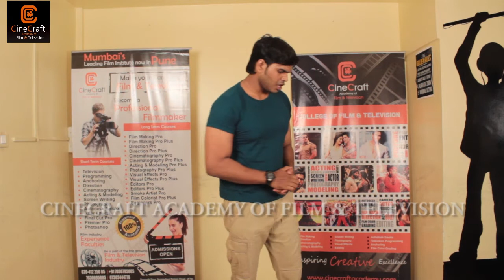Sushant Veer Ras Final Peformance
Sushant Pashankar